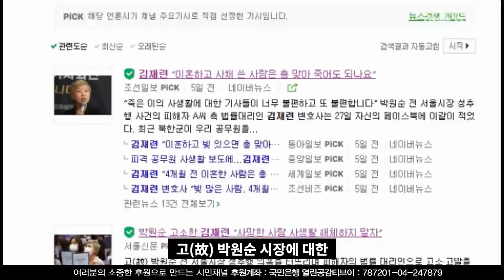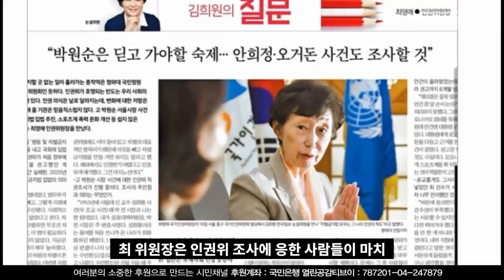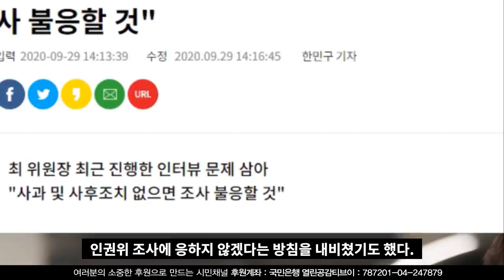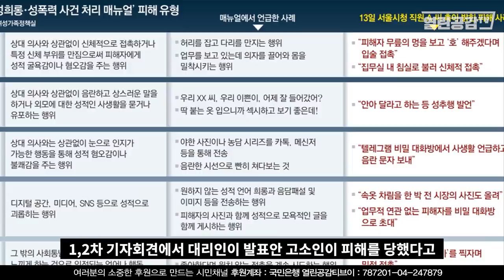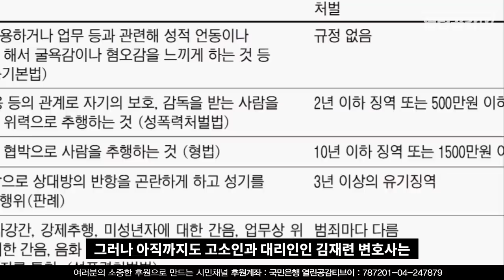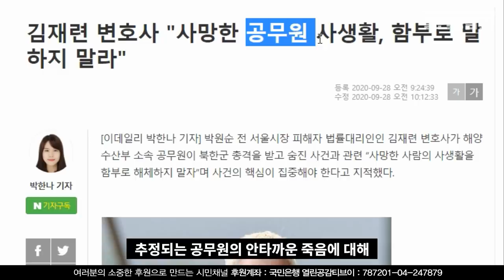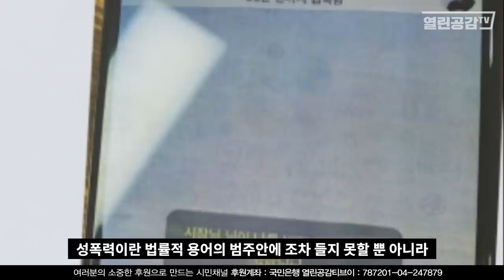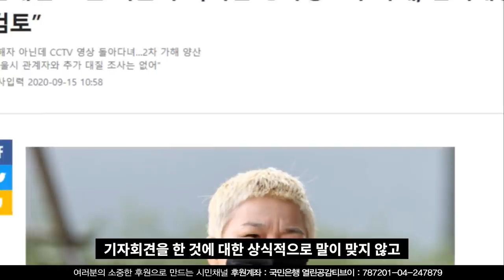고(故) 박원순 시장 고소 대리인 김재련에게 묻는다!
고(故) 박원순 시장에 대한 사자명예훼손이 도를 넘고 있다.
고인은 말을 할 수 없다란 맹점 때문일까.
박원순 시장을 위력에 의한 성추행, 성폭력 등으로 1,2차 기자회견을
넘어 최근 각종 언론 등에 최근 고소인의 대리인인 김재련 변호사가
2차 가해를 말하며 박시장의 성폭력 여부를 기정사실화 하고 있다.
이에 대리인 김재련에게 공개 질의한다!